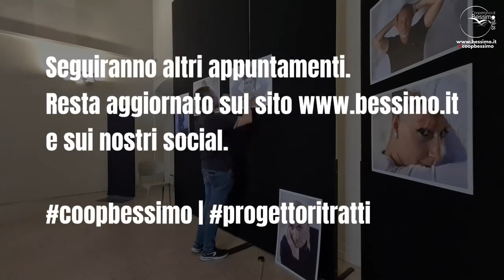ProgettoRitratti: news!!!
💥 Il ProgettoRitratti continua il suo viaggio con nuovi appuntamenti espositivi.

𝐒𝐀𝐕𝐄 𝐓𝐇𝐄 𝐃𝐀𝐓𝐄:

📌 «𝐆𝐀𝐋𝐋𝐄𝐑𝐈𝐀 𝐁𝐎𝐑𝐆𝐎 𝐃’𝐎𝐑𝐎» – 𝐯𝐢𝐚 𝐁𝐨𝐫𝐠𝐨 𝐒𝐚𝐧𝐭𝐚 𝐂𝐚𝐭𝐞𝐫𝐢𝐧𝐚 𝟑𝟑 – 𝐁𝐞𝐫𝐠𝐚𝐦𝐨
Da giovedi 9 a mercoledi 15 novembre 2023
*Inaugurazione 9.11 h.18

📌«𝐋𝐀 𝐒𝐄𝐑𝐑𝐀» – 𝐯𝐢𝐚 𝐂𝐨𝐦𝐨𝐧𝐭𝐞 𝟏𝟒 – 𝐒𝐞𝐫𝐢𝐚𝐭𝐞 (𝐁𝐆)
Da sabato 18 novembre a venerdi 1 dicembre 2023
*Inaugurazione 18.11 h.17